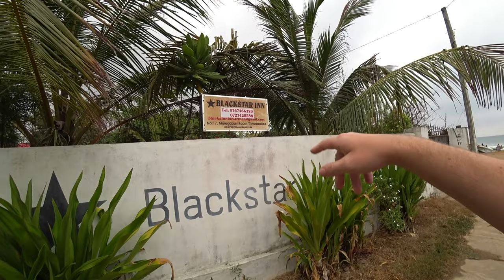$3 Local Bus Across Sri Lanka 🇱🇰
Today we took the hot & sweaty local bus across Sri Lanka.

We headed from Jaffna over to Trincomalee and the journey took about 5/6 hours.

Gotta be honest the bus was good fun, we bought all kinds of stuff on our journey from gold chains to pineapple covered in chilli salt.

Upon arrival in Trincomalee we had a fantastic pure veg curry & rice then unfortunately met a scammy tuk tuk driver who we weren't having any of.

Finally we checked into our lovely seaview hotel and spent the afternoon chilling out.

This is always the best way to travel a country for us and I've gotta say we do like the Sri Lankan buses 🇱🇰

Chapters:
0:00 Jaffna Bus Station
6:30 Buying Gold Chain
8:50 Sri Lankan Bus Scenes
10:47 Pineapple & Guava Sellers
14:59 Best Way To Travel
17:29 More Bus Food
20:50 Nutter On The Bus
23:03 Arriving In Trincomalee
25:08 Tasty Local Lunch
30:09 Scammy Tuk Tuk Driver...
34:50 Beach Front Hotel Tour